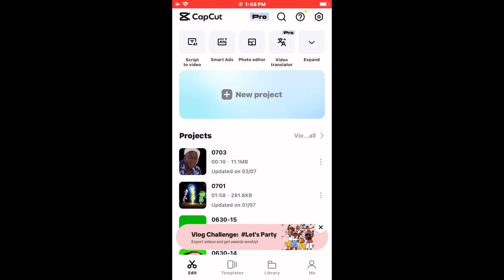Mlg logo speedrun